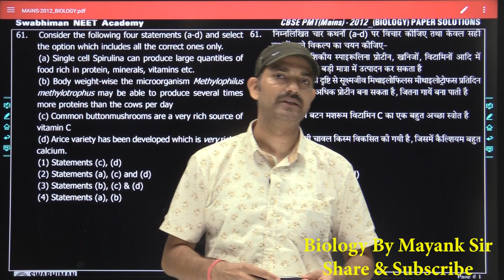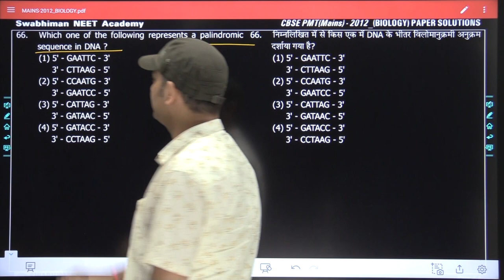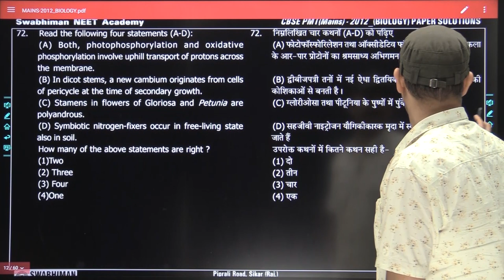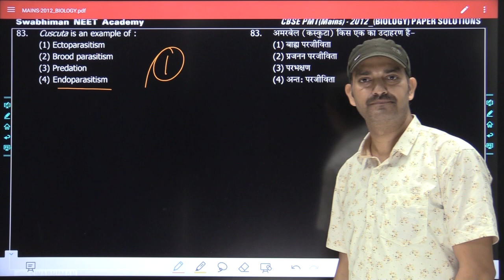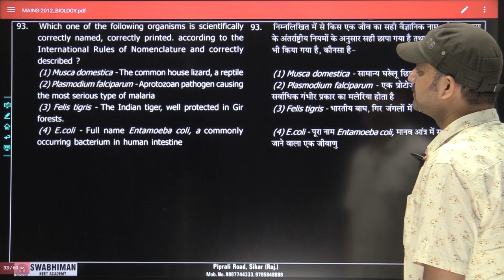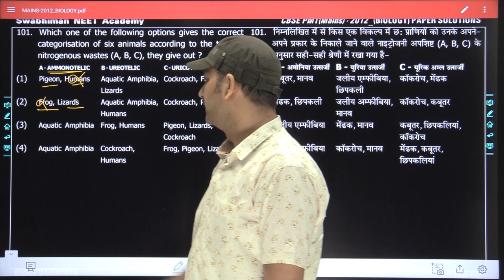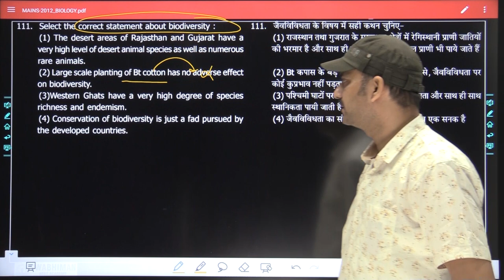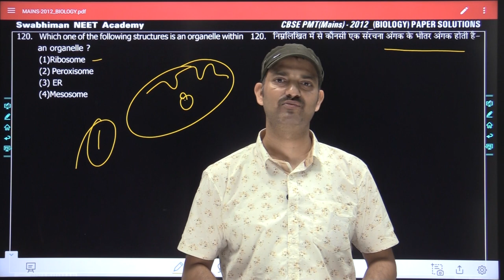Biology Papaer Solution[AIPMT(Mains)-2012]